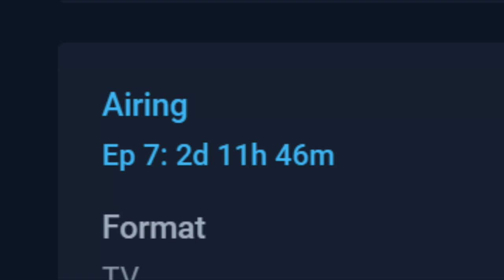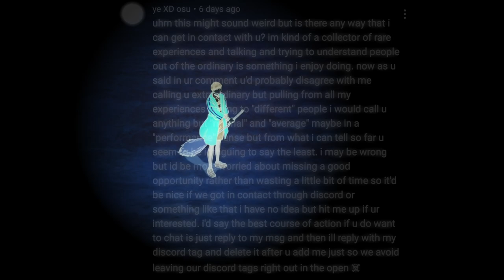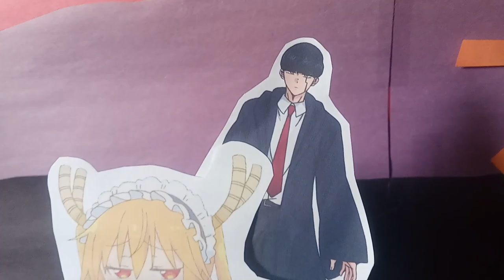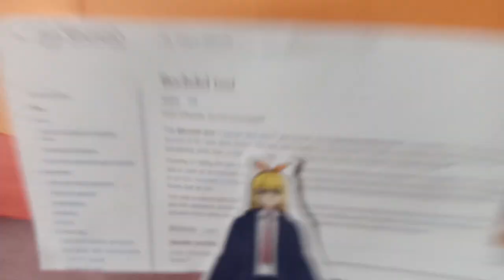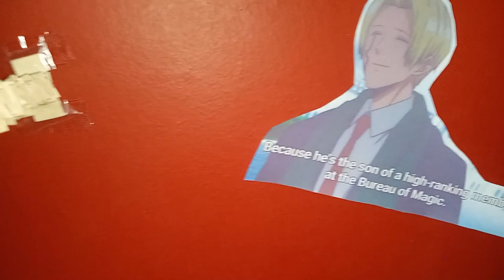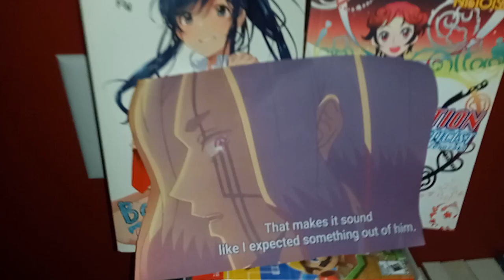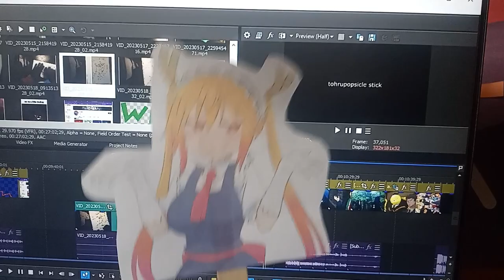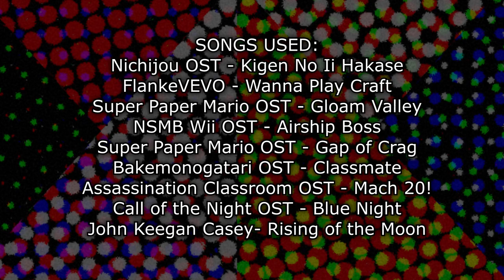How Mashle Makes You Laugh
'twas a graveyard smash indeed

WORTHLESS TAG SPAM
yo yo yo whats poppin logang in this here video that finished rendering at midnight, so basically way earlier than most of my videos, so i actually have some amount of energy to type my wonderful stupid tag spam like the fact that MASHLE is also known as MASHLE: MUSCLES AND MAGIC and was originally a manga written by HAJIME KOUMOTO starring the main character MASH BURNEDEAD with an epic cast of best friend characters including LEMON IRVINE and FINN AMES and LANCE CROWN and DOT BARRETT and TOM KNOWLES. anyway if you made it this far in the description youre probably uhhh, really bored or something. it took a while for me to actually like this video. the first day i was editing it i was like 'this video says nothing and is boring', and then i got really scared about that one bit where i say the story is political cuz it sounds kinda 'im a breadtuber who must make everything about politics HEY GUYS TODAY WERE GONNA BE TALKING ABOUT AUTHORITARIANISM IN YURU CAMP'. but i think ive come to terms with it? i dunno. if youre reading this comment 'lemon irvine? more like LIME IRVINE!'.